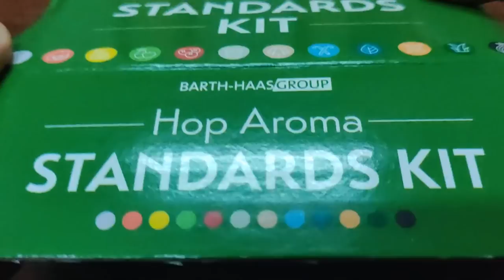Тестер ароматов хмелей. Обзор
Друзья! Заказали с Америки интересную коробочку, набор базовых ароматов хмелей. Ну и сразу же проверили на нашем пиве)